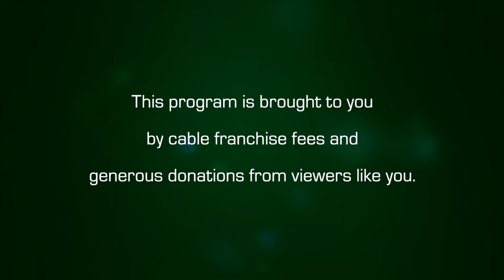Amherst Weekly Report: August 21, 2020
This week we discuss the Amherst town manager evaluation, progress with the RA/PM Union negotiations with UMass Amherst, the Amherst Mobile Market, and more! Tune in!